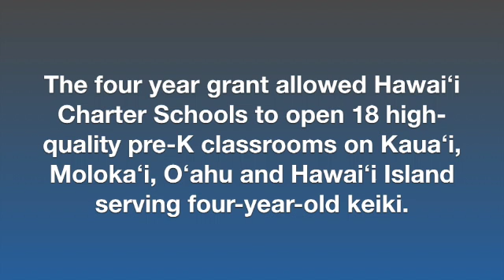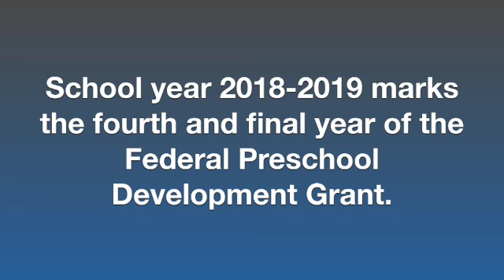Parents Share the Positive Impact Hawaiʻi's Charter School Pre-K Program Has On Their Keiki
The Hawaiʻi State Public Charter School Commission launched a  free high-quality Pre-K program in the Fall of 2015 after receiving a $14.8 million, four-year federal Preschool Development Grant.

 The Commission’s grant application was one of 18 applications approved for the highly competitive U.S. Department of Education Preschool Development Grant.  Hawaiʻi was one of only five states to be awarded a grant to open new preschool programs, as opposed to expanding current programs.

Parents and educators share the positive impacts that the high-quality Pre-K program has had on their students and families. Repost from October 2018.